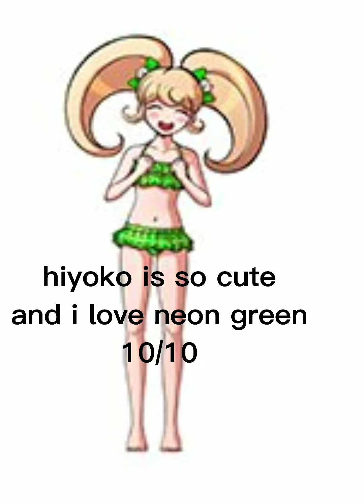Rating Danganronpa S Swimsuits lol